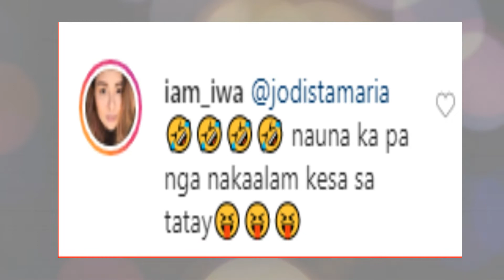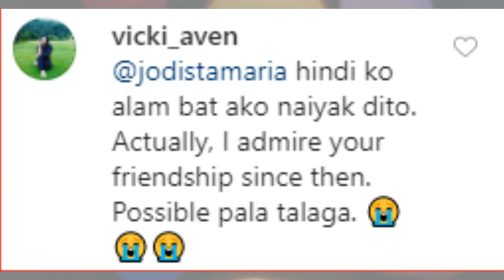IWA MOTO buntis na sa pangalawang anak niya. Jodi Sta Maria excited na sa baby.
Masayang ibinalita ni Iwa Moto na siya ay pregnant sa kanyang pangalawang anak kay Pampi Lacson.